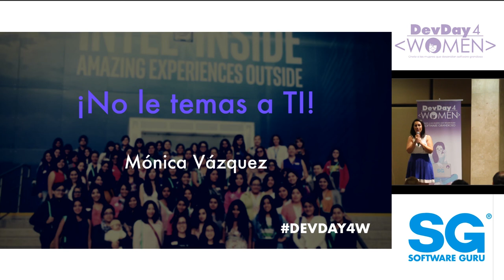¡No le temas a IT! - Mónica Vázquez Carabes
Quiero motivarlas a sumergirse en IT sin importar cual sea su experiencia. Hay mucho que le podemos aportar desde el primer dia.